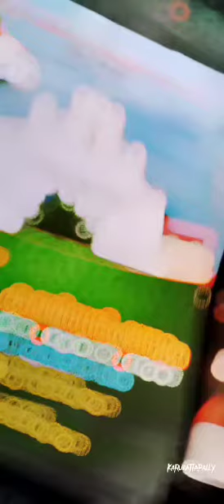Glimpse of 2023 എട്ട്നോമ്പ് പെരുന്നാൾ.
Audio Credits:
Amme Ente Amme - Sreya Jayadeep